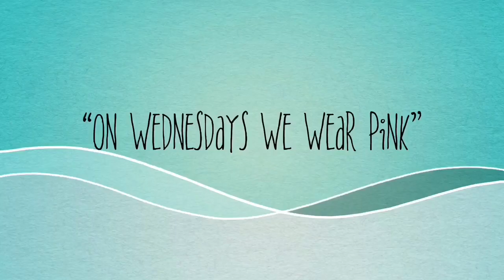Favorite 18 Polishes In 2018 Collab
This is a fun collab Vedic with he ladies. Please check out their video below

Polishes Memtioned

Colores De Carol-Don’t Look Behind You
Zoya Aurora
Pretty Serious-Messenger Of The Titian
Sinful Colors-Starfish
OPI-Suzuki Chases Portugal-geese
Joy Lacquer-Piglet
Pahlish-Chamomilie
Wet n’ Wild-I Dream Of Jean Genie
Kathleen &Co. -Colors Of The Wind
Zoya-Kitridge
Polished For Days-Nightfall
OPI-Viking In A Vinter Vonderland
Pampered Polish-Zero
Morgan Taylor-Its Lit!
Defy &Inspire-Bachalor Nation
Pahlish-Palm Tree Punch
Sinful Colors-Fearless
Painted Phalangie-Moony
China Glaze-You’re A Mean One

Fearless Nail Art
By Nailed It

Super Smooth Top Coat
Glitter Daze

 me:
On Snupps @mama_loves_nails

Available for swatch and review

All products used were purchased by me unless otherwise stated.